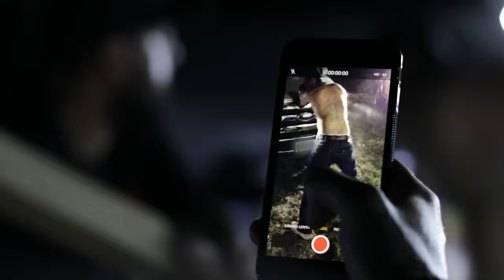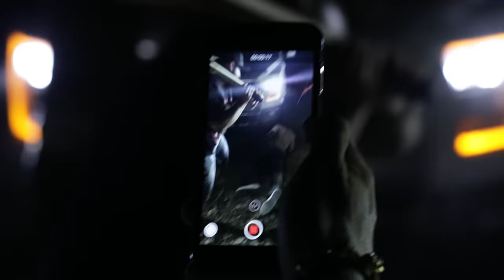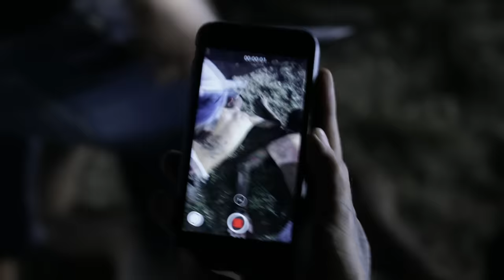Clika Nostra - Cartel de Santa Feat. Santa Estilo